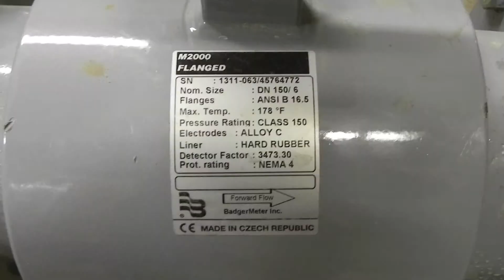Dietrich Idaho Water Project 03-07-2014 electricians working in wellhouse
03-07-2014 Dietrich Idaho Water Project.
9:30-10:00: Electricians working in wellhouse installing conduit.
3:00-3:30: Electricians working in wellhouse installing emergency lighting, drilling hole through north wall for outside receptacles, drilling hole through west wall for outside lighting, installing conduit.